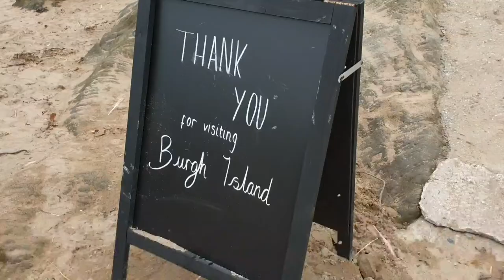Burgh Island, Devon, Music title "Danger Danger"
Burgh Island hotel music written by Stu Hannaford Saltash Cornwall UK copyright